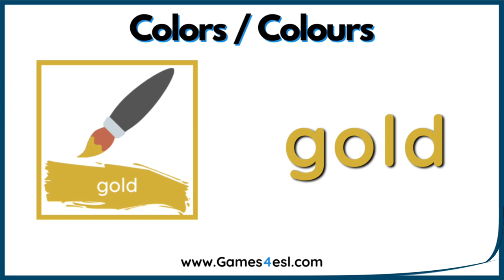Colors In English | Names Of Colors In English With Pictures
Learn the names of colors in English with this English color names vocabulary video. There are 30 names of colors in English with pictures. Each color name is pronounced in English and includes a picture of the color. This video is great for English language learners to learn the names of colors in English and to practice English pronunciation of the colors in English.